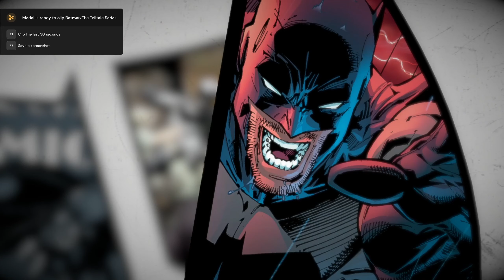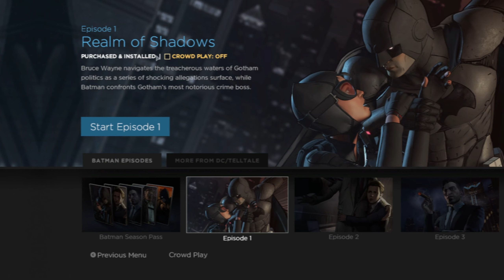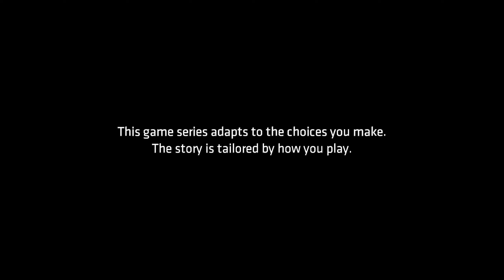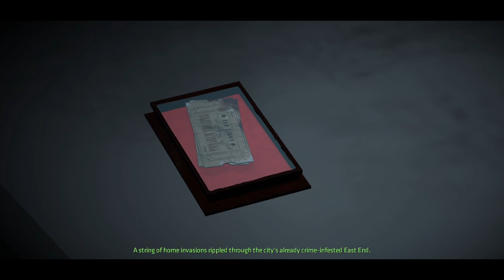I Became The Dark Knight!!! - Batman The Telltale Series (Ep.1)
Socials